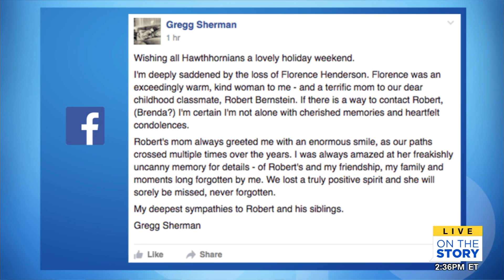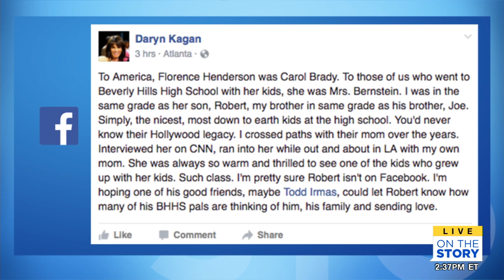Daryn Kagan On HLN: Growing Up With Florence Henderson's Wonderful Real Life Kids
Daryn Kagan joins HLN/CNN anchor Christi Paul to share behind the scenes scoop on growing up with Florence Henderson's real life children.